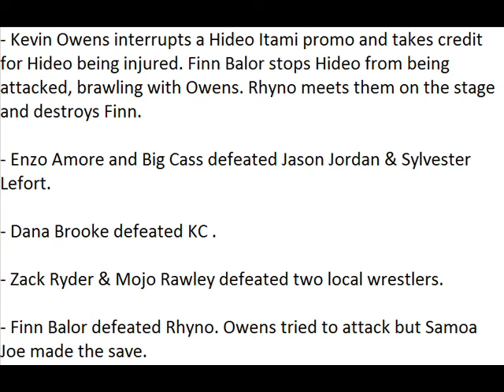WWE NXT Spoilers 6/24/15 (HQ)